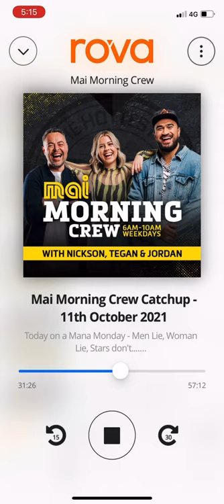maifm call up request / Sample: “A POSTY ON THE ROADY!! :) CARDI B - I LIKE IT” || 12 October 2021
WRITTEN: 17/10/2021

maifm:
“A POSTY ON THE ROADY!! :) CARDI B - I LIKE IT”

FOR THE FELLAZ AT THE BACK ITS DHL BABYY!!
STAY UP STAY BLESSED. Trevsz

This may raffles some feathers.. But I’m going to say it anyway..
I DONT TRUST THIS GOVERNMENT. The division it’s caused! Between the VAX AND UN VAX !! SO CRAZY!! How much it’s getting pushed throughout Social media / The Media / Radio.
FIRST IN FOREMOST. THW MEDIA HAS BEEN A BUNCH OF CLONES FROM THE VERY BEGINNING. Media started.

THERE IS THINGS HAPPENING IN GOVERNMENT. THAT THEY ARE USING COVID / GETTING VAX !! AS A SCAPEGOAT AS A COVER UP! There is Legislation getting unravelled under wraps / Under our nose we don’t know about..

I WOULD GET JABBED’ - BUT IM NOT.. 💯 AND I WONT. [Good for you for getting it done!! Doesn’t Change how I Feel / Love about YOU) It’s your Choice to get done, And My CHOICE TO NOT. You have your own reasons why you did.. [Keeping your Job / New Born / Family Safe and so on) And I’m happy for you. ❤️❤️❤️

WHAT I HATE IS THE MEDIA!! HOW MUCH ITS DIVIDING OUR PEOPLE !! BEING AGAINST EACH-OTHER..
Did you know.. THERE HAS BEEN A MULTIPLE STATS SINCE THIS 9 WEEK LOCKDOWN OCCURRED?
Did you know people are getting Evicted because they’re no longer getting funds to support their house for their family?
Did you know New Borns are passing away?
So on and so fourth…
BUT THROUGHOUT THE MEDIA “SHOT CUZ - GET THE JAB” 😑

ALWAYS GOOD TO SEE MY USO “KNOXVILLE FUTI” 💙💙 🥊 🥊

GREAT PUSH!! GOOD WORK IN BOYZ!! THIS IS GRIND CITY BABYY!! HWD!! THANK YOU TO ALL THE BOYZ WHO CAME TONIGHT. BRINGING THE HEART. 💙🙌🏽

LIVE LIFE TO THE VERY FULLEST.. NO REGRETS. 💙🥊💯… GIVE IT YOUR ALL. IN EVERYTHING YOU EVER PUT YOUR MIND TOO.. COME WITH HEART // PUT YOUR MIND, BODY AND SOUL TO ANYTHING YOU PUT YOUR HEART TOO..
BECOME A BETTER PERSON YOU WERE YESTERDAY, BUT STAY CONSTANTLY LEARNING NEW THINGS.. 🙌🏽 BE A STUDENT OF LEARNING.

THE ROAR AND HEART OF A LION 🦁
THE EYE OF A TIGER 🐯
A SOUL OF A CHAMP. 🥊

THIS IS GRIND CITY BABYY DONT SLACK BUT SMASH EVERYTHING IN THIS LIFE.

THE HEART OF A LION!! HEART OF A CHAMP. FACE TO MUCH THINGS IN MY LIFE THAT TRIED TO BRING ME DOWN! “BUT WE SOLDIERS IN GODS EYEZ” - 2PAC. ❤️❤️

THIS IS GRIND CITY BABYY!! DONT SLACK BUT SMASH EVERYTHING IN THIS LIFE. BRING HEART ALL OR NOTHIN’ IRON SHARPENS IRON!! LETS GET THIS WORK IN. 💯💯 KILL THESE DEMONS IN OUR HEADS!! GOD HAS TO MUCH PLANNED FOR ME.. THE ENEMY WANTED ME OUT IN MY TEENS!! MAAAATE IM INSPIAR BABYY!! THE ROAR OF A LION!! THE SON OF THE MOST HIGH. ❤️❤️💯💯

“INSPIAR 2 INSPIRE” SINCE 2010

YEEEAAAH THE DAD BODZ MY USO! 😂💙 WE GOT THIS IRON SHARPENS IRONS! ALWAYS WALKING ALONGSIDE MY USO! SINCE THE DAY WE CROSS PATHS. ❤️❤️ GREAT PUSH MY USO! THANK YOU FOR ALWAYS COMIN.

OG’Z WOULD KNOW MY BEAST. 💙🙌🏽 NEGOTIATION WITH THE NEW OWNER.. AS WE SPEAK. BUT THE BOSS LADY SAID NOT TO BUY IT BACK! 😤🥺😑 I MISS MY BEAST!! GREAT MEMORIES. COULDNT AFFORD TO KEEP HER UPGRADED WHEN I HAD HER.. BUT FAST FWD 3 YEARS LATER A BETTER STABLED JOB! I COULD MAKE HER AN AGGRESSIVE BEAST THAN WHAT SHE WAS. 🙌🏽

Good on you for getting the Jab done! It’s not the ‘JAB’ ITSELF.. It’s the FREEDOM OF CHOICE. The government is taking away.. That I DO NOT AGREE WITH. PEOPLE LOOSING THEIR HOMES / JOBS / FAMILY. Over this..
The government is playing us people like Puppets..

MY MAN!! KIND TOKO 🖖🏽👁

I SOLD HER EARLY MONTHS BACK IN 2019 SO SON CAN HAVE A 1ST BIRTHDAY IN MAY 2019. SHES BEEN UPLIFTED! 👎🏽👎🏽👎🏽 WHEN I HAD HER SHE WAS SACKED TO THE GROUND.

1 Never Be on the Bene
2 Never work at a factory job
3 Never live at a state house

📸 Personal: INSPIAR_DEEEZ
📷 Public: Insta: INSPIAR_BABYY
👻 INSPIAR_BABYY
🕺🏻 INSPIAR_DEEEZ (TIKTOK)

Q/INSTA STORY: IM ON A MISSION 3/3/19

***Message/Illustration:*** ||

✅ MOTIVATIONAL SPEAKINGS 🗣
✅ POSITIVE ENERGY 🌿
✅ REIGHNS FATHER 👶🏼

PLEASE LIKE/SHARE/SUB/ADD/FOLLOW ✅ ⬅️⬅️⬅️
➡️➡️⏯“FREE TO DOWNLOAD” ⏯⬅️⬅️
🔶🔶🔶SOON TO BE ON SOUNDCLOUD 🔶🔶🔶